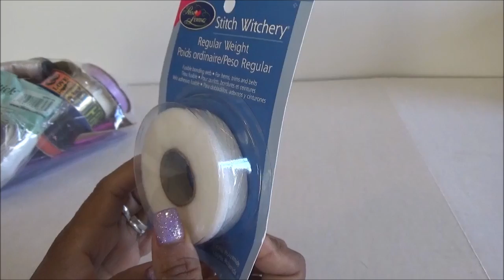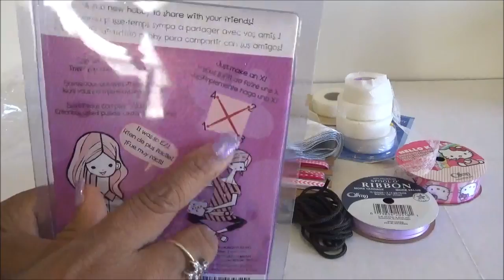Abriendo Bolsitas con Laurita: Material para Manualidades - Grabado Enero 2019